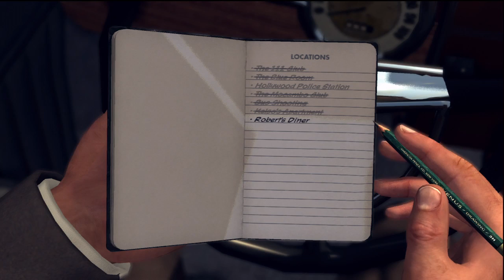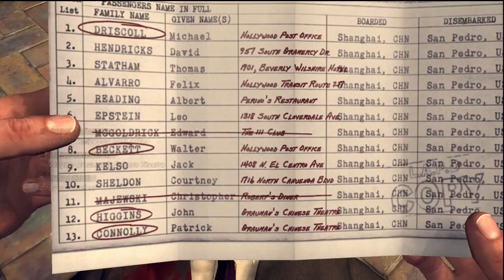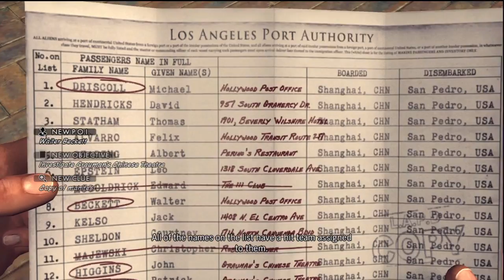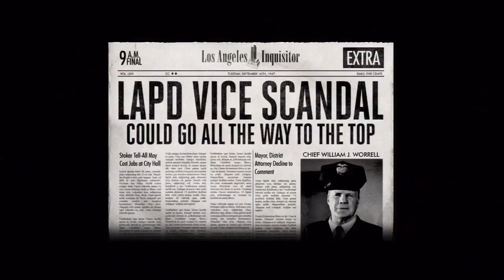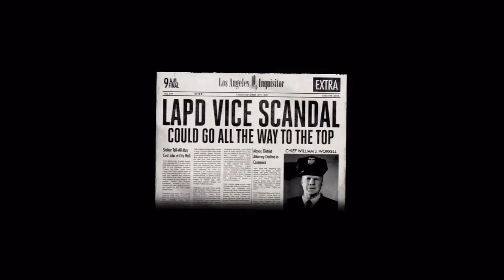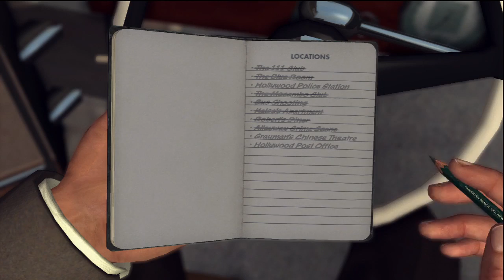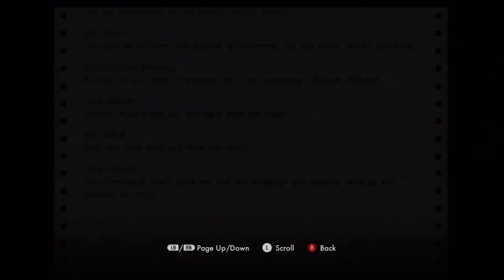LA NOIRE w/ UDJ & TheNSCL - Episode 35 - "Et tu, Roy?"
Roy Earle will not be forgiven.